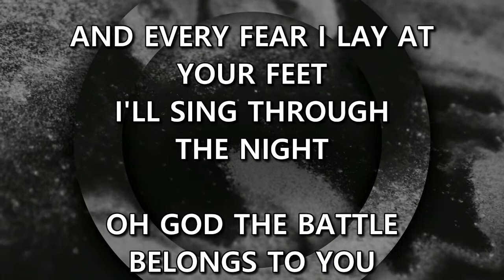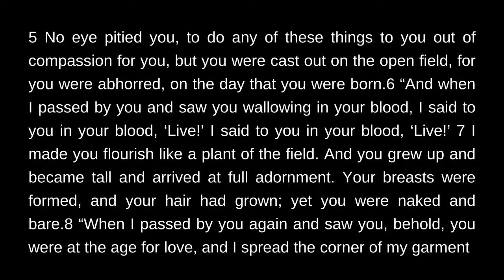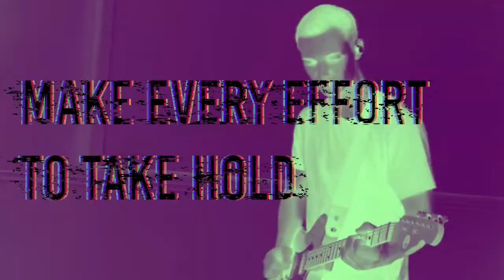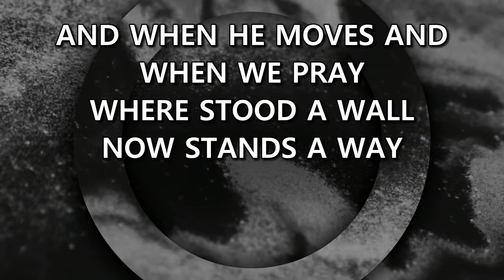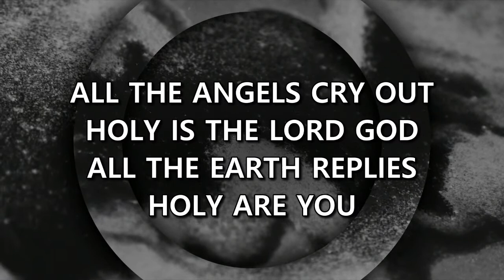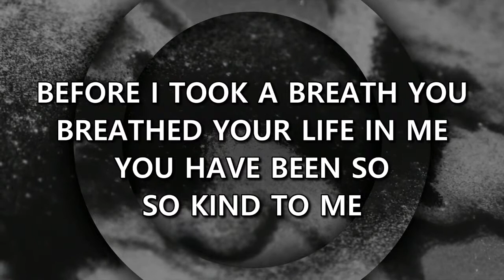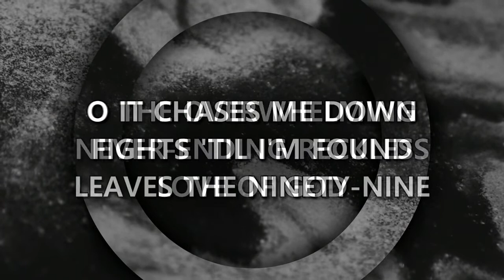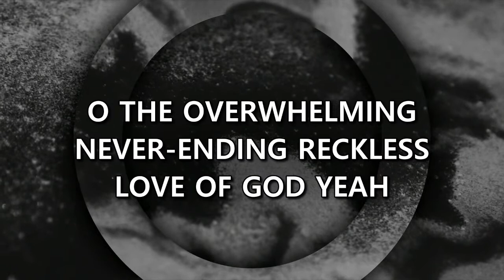Simone Pretorius | Love of the Bridegroom | 26 FEBRUARY 2023 PM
Welcome to the live stream of our morning sermon.

Surrender your life to the Lord?
Want to respond to the message shared?
Got any questions? / Want to share any testimonies?